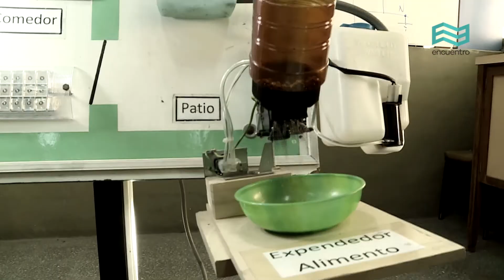Democracia. 35 años: Educación democrática - Canal Encuentro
La educación puede ser una herramienta de transformación social, acompañar procesos emancipadores, estimular el pensamiento crítico; pero también puede ser un instrumento para todo lo contrario. ¿Cuál es el objetivo de la educación en democracia? Exponen Melisa Andrade, profesora de historia; Jorge Crisci, doctor en Ciencias Naturales; Valentín Muro, crítico de tecnología; y la politóloga Guillermina Tiramonti.